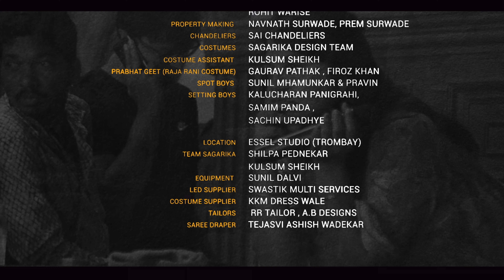Dance City Episode 2 I Cham Cham Karta I Meera Joshi I Sagarika Production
तुमच्या शहरात डान्स सिटी लाईव्ह शो बुक करण्यासाठी WhatsApp करा - 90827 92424 या क्रमांकावर
डान्स सिटीच्या टॅलेंट प्लेलिस्ट मध्ये निवड होण्यासाठी खालील पैकी कोणत्याही एका गाण्यावर परफॉर्म करून तुमचा विडिओ पाठवा या इमेल आय डी वर किंवा WhatsApp करा 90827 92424 या क्रमांकावर

ऐका  दाजीबा
मेरा दादला
उंदीरमामा आयलो
चम चम करता है
हुडहुडी
मन उधाण वाऱ्याचे
राधा राधा
राधा हि बावरी
गालावर खळी
प्रेमाच्या जाल्यान
पोरी तू कमाल

To feature in Dance City Talent Playlist , Choose any song from the list below and send your performances to or whatsapp

Aika Dajiba
Mera Dadla
Undirmama Ailo
Cham Cham Karta
Hudhudi
Man Udhan Varyache
Radha Radha
Radha Hi Bavari
Galavar Khali
Premachya Jalyana
Pori tu kamal

DANCE CITY EPISODE 2 - Cham Cham Karta
Show Created by Sagarika Das
Performed by Meera Joshi
Choreographer : Santosh Bhangre
Anchor - Manmeet Pem

Cheers and thank you for Loving this song and making it your own!
Sagarika
Team Dance City

Show Concept/Design/Direction– Sagarika Das
Assistant Director – Vikram Bam
Produced by – Vikram Bam
Executive Producers – Sandesh Lokegaonkar & Siddhant Jadhav
Production Controller – Krishna Shelar

Assistant Choreographers -  Janaki Apate, Avantika Velankar
Back performers /Dancers
Rohit Kamble
Sushant Salve
Ajay Ingale
Omkar Gaikwad

Camera Operators - Rohan R Sontate & Jitesh B Nagotkar
Gimbal Operator – Sunil Dalvi
Still photography - Vinay Kumar , Rajendra Jadhav
Light Department - Kashyap Tambe, Santosh Mhadiye, Pramod Sawant, Shivaji Kamble
Shubham Kamble, Raj Padval , Guru Rathore, Rohit Warise

Sound Recordist – Mukesh Jaiswal

Chandeliers  - Sai Chandeliers
LED supplier - Swastik Multi Services
Property Making - Navnath Surwade, Prem Surwade

Costumes - Sagarika Design Team
Costume Assistant - Kulsum Shaikh
Costumes Suppliers - Gaurav Pathak , Firoz Khan ,  KKM Dress Wale ,  RR Tailor
Saree Draper - Tejasvi Ashish Wadekar

Make up - Tushar Mohite, Vijay Dalvi. Amit Pawar & Shailesh Dhotre
Hair - Jannat Khan , Sangeeta & Kalpana

Spot Boys – Sunil Mhamunkar & Pravin
Setting Boys : Kalucharan Panigrahi, Samim Panda ,Sachin Upadhye

Location  – Essel Studio (Trombay)